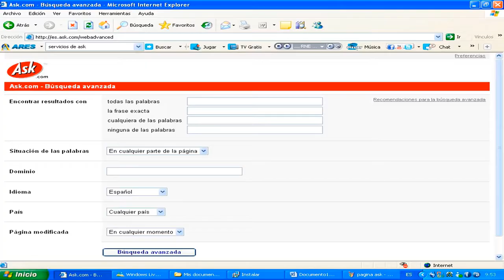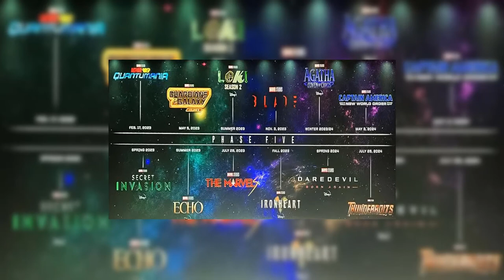El té del Otaku (23): LAS FASES 5 Y 6 DE MARVEL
Luego de mucho tiempo al fin le dedico un vídeo de mayor duración a Marvel. No se acostumbren que tanto el tema como el formato no son de su preferencia (lo vi en YouTube Analytics). Fuera de eso, el UCM se extenderá por una considerable cantidad de años y eso exige proyectos que, esperemos, superen o se equiparen a títulos de fases previas. En este vídeo hablaré sobre cada proyecto, al menos los que más me interesan.